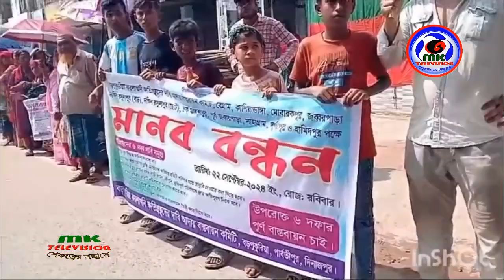বড়পুকুরিয়া কয়লাখনিতে প্রায় ৫ হাজার গ্রামবাসীর মানববন্ধ ও বিক্ষোভ। । MK TV BD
বড়পুকুরিয়া কয়লাখনিতে প্রায় ৫ হাজার গ্রামবাসীর মানববন্ধ ও বিক্ষোভ।